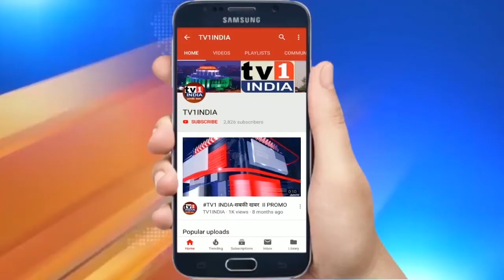Navi Mumbai : NMMC ने शुरू कराया Covid Vaccination, जल्द खत्म होगा कोरोना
Navi Mumbai : NMMC ने शुरू कराया CovidVaccination, जल्द खत्म होगा कोरोना